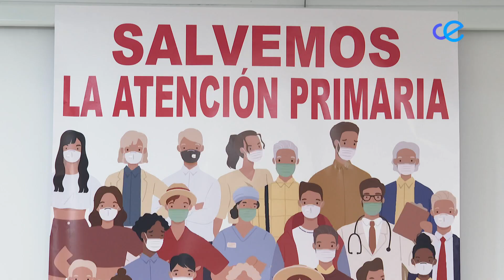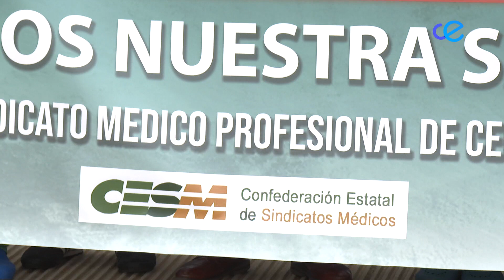Los médicos especialistas se unen a la huelga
Son ya once días los que dura la huelga de médicos en Ceuta y hay que advertir una novedad que vendrá a agravar el conficto: los médicos especialistas junto a los facultativos de atención primaria, se unirán a los paros el próximo 10 de abril. Si hablamos de cifras, son ya 1.500 las consultas suspendidas y 120 intervenciones quirúrgicas que no han podido realizarse.